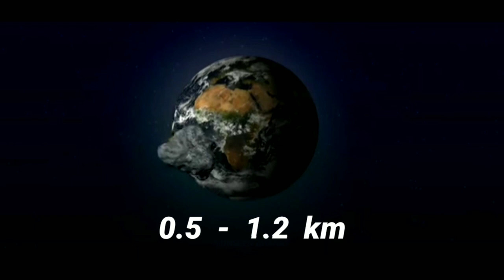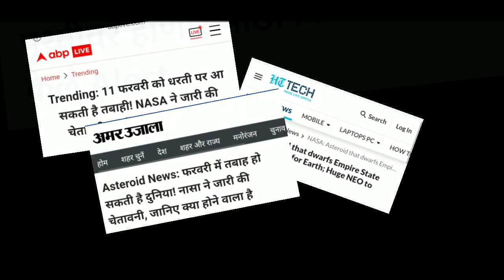क्या है 11 February 2022 के asteroid का सच ? 4 march 2022 asteroid। asteroid 2001 CB21।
Hello

This video is about the asteroid named 2001 CB21 which was rumored that this asteroid will make it's close approach on 11 February 2022 but this is not true. This asteroid will not gonna make its close approach on 11 feb

           Team Unseen